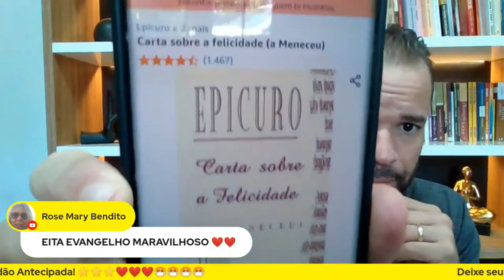A CARTA DA FELICIDADE